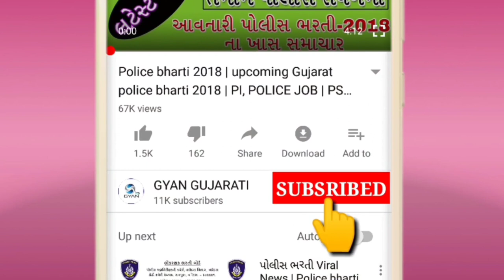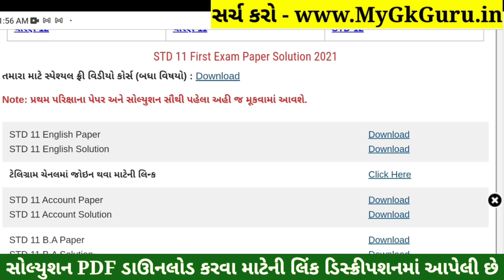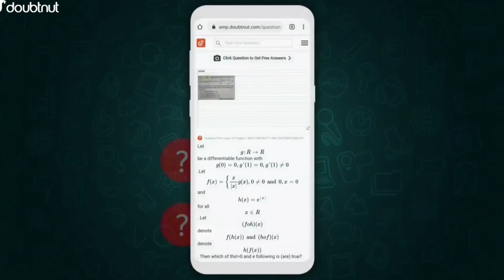STD 11 History Paper Solution 2021 First Exam, STD 11 History First Exam Paper Solution 2021 October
STD 11 History Paper Solution 2021 | STD 11 History First Exam Paper Solution 2021 50 Marks October 2021. STD 11 History Paper Solution 2021 First Exam.

1) Apne Doubt ki photo kheecho
2) Sawal ko crop karke send karo
3) Turant Video Solution pao

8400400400 par Whatsapp karke apne sabhi Doubt ko kardo out!!

Other Related Search Queries :
First Exam Paper Solution 2021 Dhoran 11 History
STD 11 History First Exam Paper Solution 21 October 2021
STD 11 History Paper Solution 2021 Science
Dhoran 11 History First Exam Paper Solution 2021 Science
STD 11 History Paper Solution 21 October 2021 Science